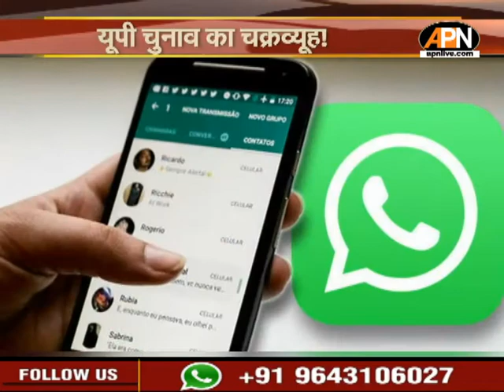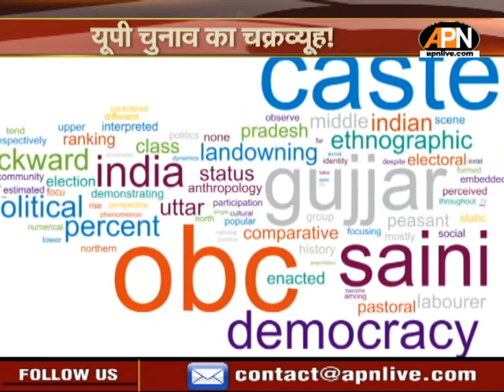यूपी चुनाव: Whatsapp Group से चलेगा BJP का चुनावी नेटवर्क !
सभी सियासी दलों को चुनाव लड़ना और जीतने की बीजेपी की इच्छाशक्ति से सबक लेना चाहिए. उत्तर प्रदेश में मुख्यमंत्री योगी आदित्यनाथ से मतभेदों के बावजूद बीजेपी आला कमान अगले विधानसभा चुना के लिए कोई कसर नहीं छोड़ रहा है. 2017 के विधानसभा चुनाव में 312 सीटें जीतने वाली बीजेपी अब उन सीटों पर कब्जा करने की योजना बना रही है, जिन सीटों पर उसे कभी जीत नहीं मिली है. पार्टी को कुल 78 सीटों पर हार का सामना करना पड़ा था, जिनमें से इस तरह की करीब साठ सीटें हैं. इस बार इन सीटों को तीन हिस्सों में बांटा गया है. पहली वो सीटें जहां जीत की संभावना है, दूसरी श्रेणी में वो सीटे हैं जहां पर मेहनत कर जीत हासिल की जा सकती है, और तीसरी कटेगरी में वो सीटें रखी गईं हैं, जहां ज़मीन तैयार करने की जरूरत है, ताकि आगे के चुनावों में संभावना बन सके.